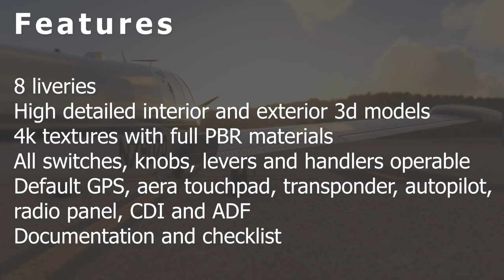Latest Aircraft+Airport to Microsoft Flight Simulator 2020 | ORBX +BRSim Designs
Microsoft Flight Simulator 2020's growth has been constant. The evergreen partner Orbx has always been consistently providing support in various forms of add ons.

Two interesting add-ons reviewed today,  the Siathos International Airport from ORBX along with the Bonanza H35 VTail from the studios of BRSim Designs.

Credits
Airport - Orbx
Aircraft - BRSim Designs

Care to share your Sim Setup?

My Gear:
Laptop that I use for editing:
Mic that I use:
Tripod that I use:

Sim Gear
My PC Parts List on PCPartPicker List: